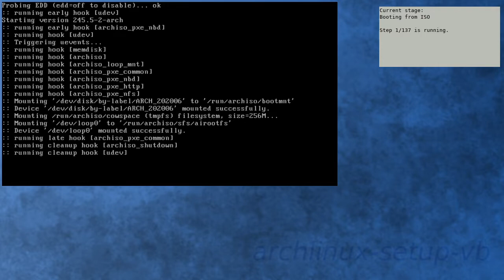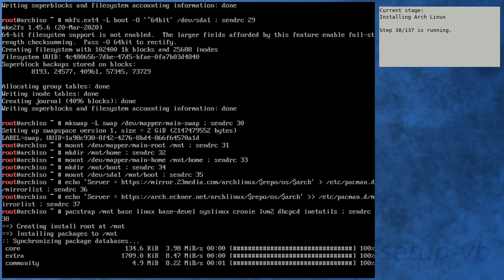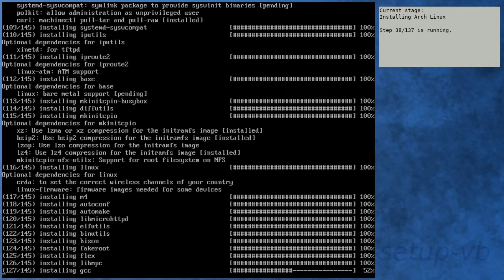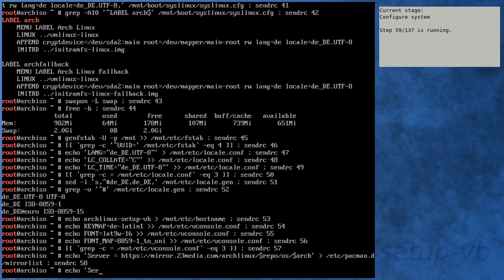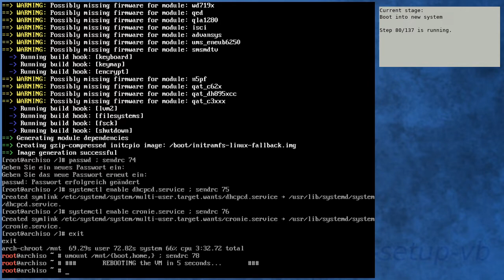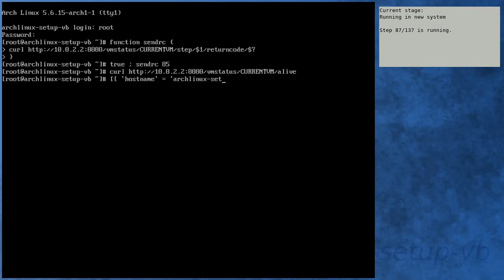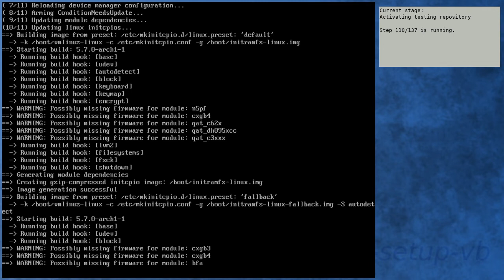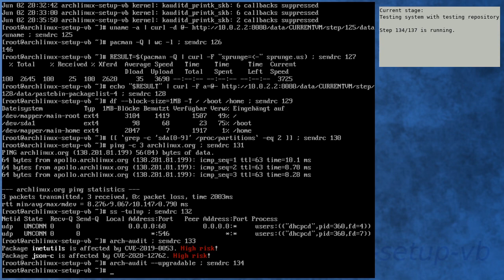Arch Linux installation recording to kernel 5.7.0-arch1-1 (testing)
[00:00] Booting from ISO
[01:08] Preparing
[02:14] Preparing disk
[04:07] Installing Arch Linux
[10:45] Configure boot
[11:06] Configure system
[12:08] Configure system in chroot
[15:54] Boot into new system
[18:42] Running in new system
[20:09] Activating testing repository
[23:53] Booting to system with testing repository
[24:57] Testing system with testing repository
[26:14] End

Kernel details:
5.6.15-arch1-1 (ISO)
5.6.15-arch1-1 (after installation)
5.7.0-arch1-1 (after enabling [testing])